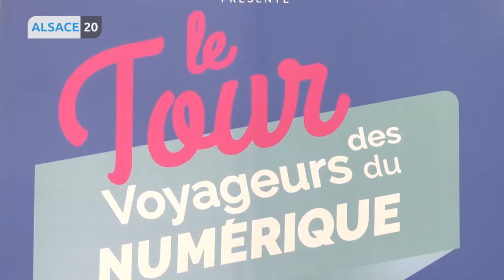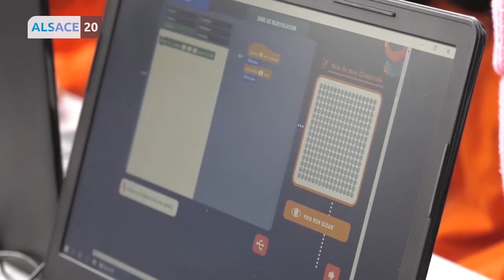STRASBOURG - Bibliothèques sans frontières : Le numérique et la culture pour tous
Le numérique et la culture pour tous… C’est l'un des crédos de l’ONG bibliothèque sans frontière. Elle fait escale à Strasbourg jusqu’à demain dans le cadre d’un tour de France.